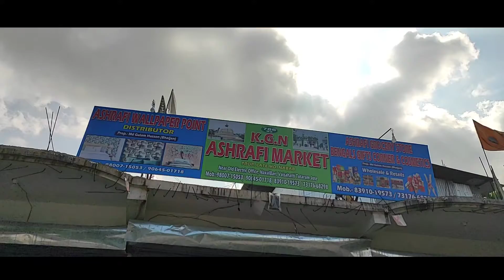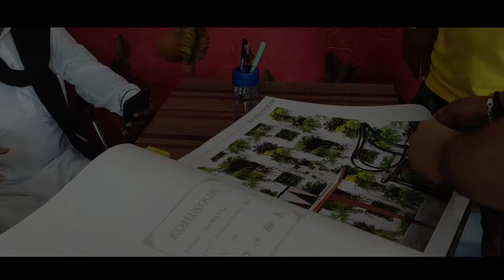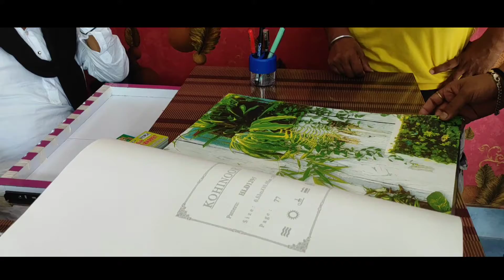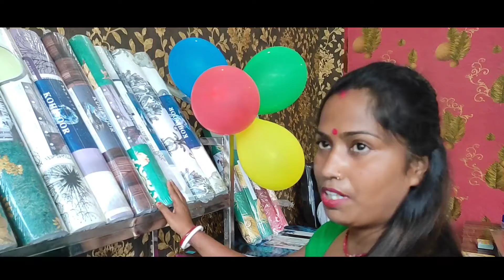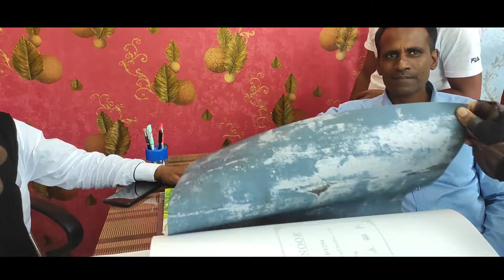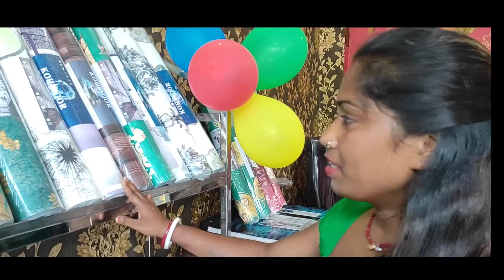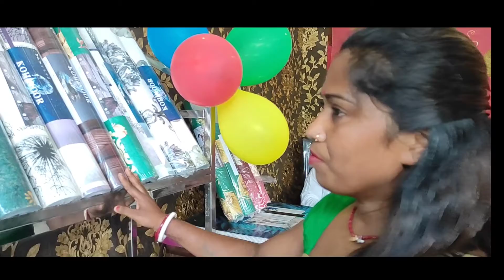ASHRAFI_WALLPAPER_POINTLS WITH WHOLESALE & RETAILS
DEALS WITH WHOLESALE & RETAILS
KGN ASHRAFI MARKET
NEAR OLD ELECTRIC OFFICE, NAXALBARI, VAISAHATTI TOTARAM JOTE